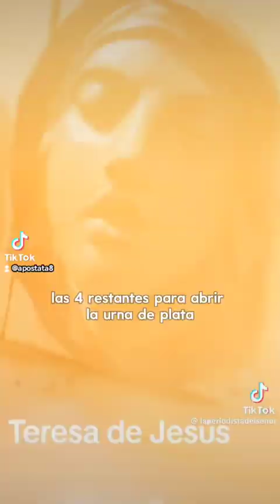31 de agosto de 2024